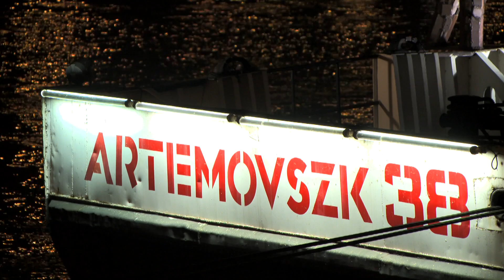Weisz János Quintet - Síratófal // Live 2014 // A38 Free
In 2014 A38 Free recorded the live concert footage of this song called Síratófal performed by Weisz János Quintet. Performers: Weisz Gábor : Csizmás András : Geröly Tamás Sándor : Weisz János .